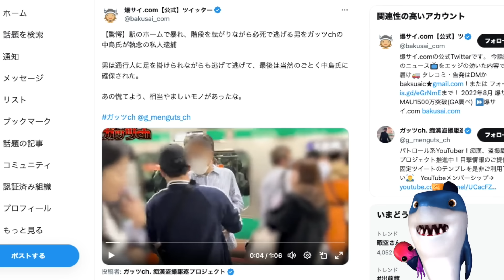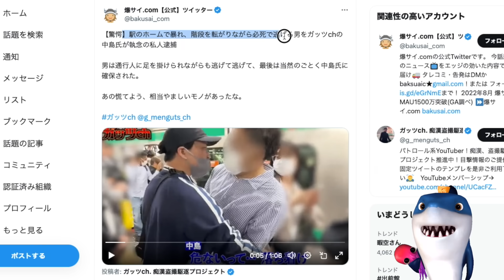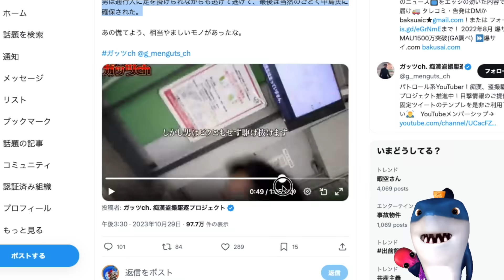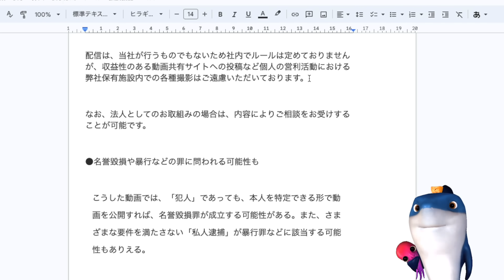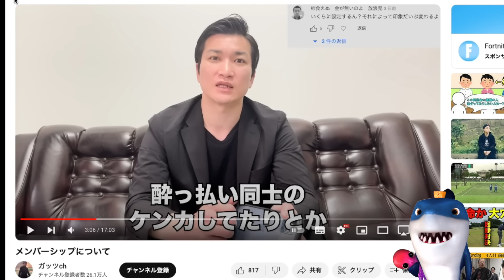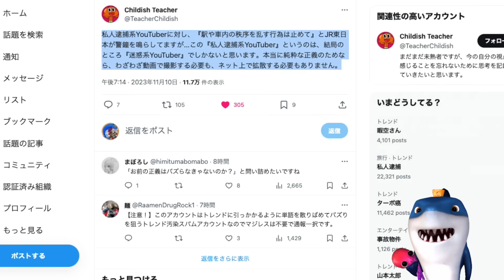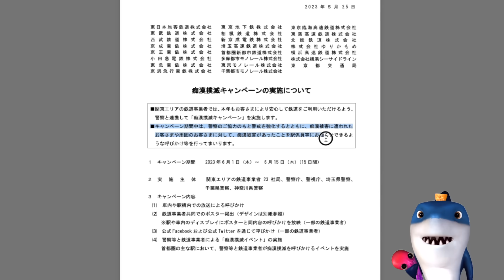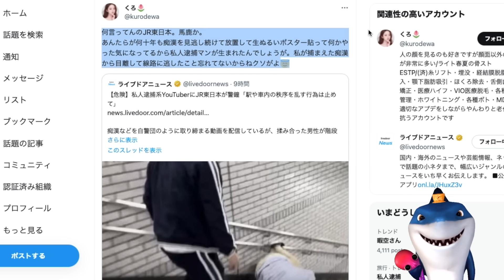【私人逮捕系Youtuber】痴漢撲滅活動が度を超えすぎて批判殺到!!鉄道会社から「やめろ」と警告!!Youtubeメンシプも凍結に!!活動ができなくなるその内容がヤバすぎると話題に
チャンネルBANもあり得るだろうな😅

参考リンク